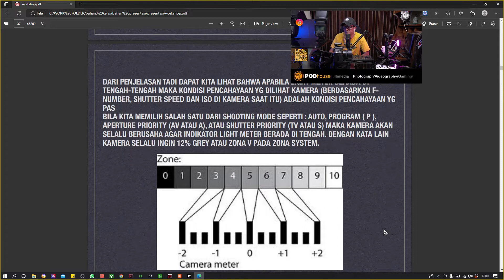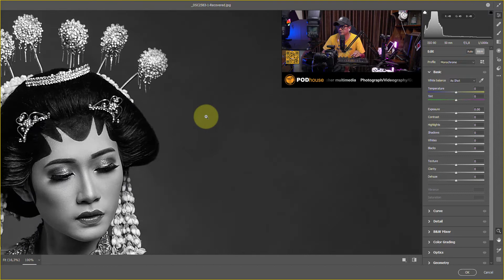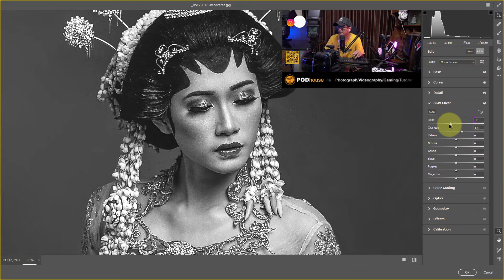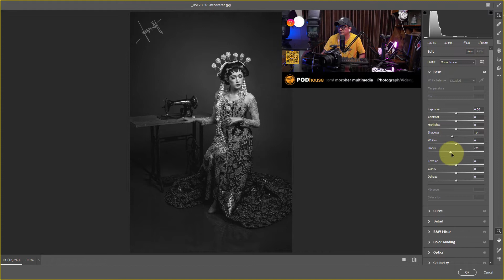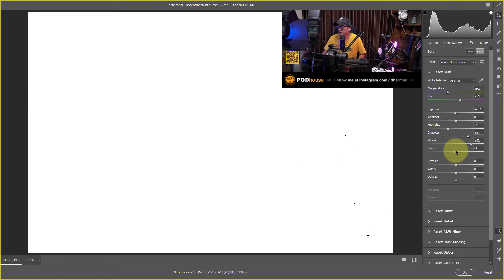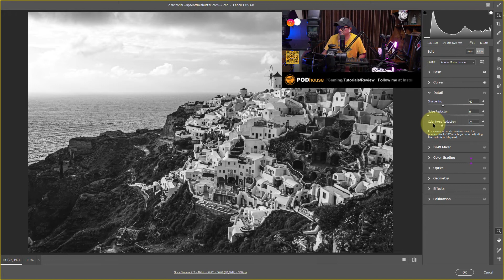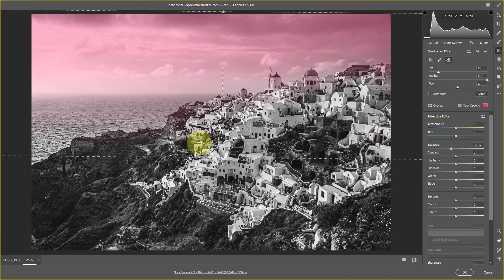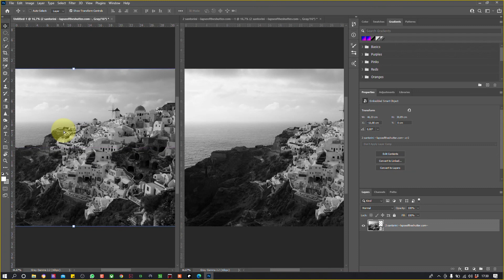Black and White Raw Conversion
Kali ini kita mau membahas bagaimana membuat foto black and white / hitam putih di Adobe Camera Raw. Semoga video ini bermanfaat bagi teman-teman yang hendak belajar. Terima Kasih Photoshopper